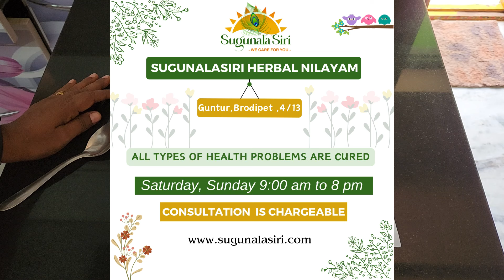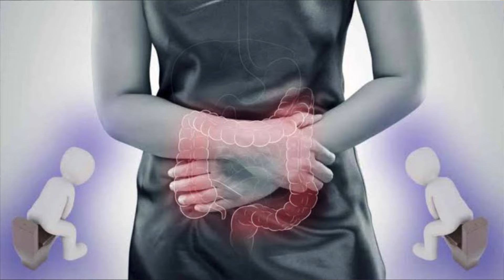సునాముఖి ఉపయోగాలు | Sunamukhi uses and its benefits | sugunala siri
Add 2 grms of sunamukhi powder with 2 grms of honey
Mix well , make it paste
Feed your children every day
Your children will become strong and healthy

To order our homemade natural products visit : sugunala

MEDICINE
SUGAR CONTROL MEDICINE
EYE SITE MEDICINE
GLAUCOMA
PCOD, PCOS, CYSTS KNEE PAIN KIT
BACK PAIN & SPINE GAPS
MEDICINE
SPONDYLITIS
SCIATICA
VERICOSE VEINS
ARTHRITIS
URIC ACID
HEIGHT GROWTH MEDICINE
VERTIGO
PILES MEDICINE
FISSURES
EAR PROBLEM MEDICINE
KIDNEY & GALLBLADDER
STONES
KIDNEY DIALYSIS
THORIOD MEDICINE
VAGINA TIGHTENING
BREAST TIGHTENING
BREAST INCREASING
URINE LEAKAGE PROBLEM
BRAIN DISORDER
Piles medicine
Fissure medicine

welcome to sugunala siri channel
u can order our natural products from our website for offline order whatsapp message 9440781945